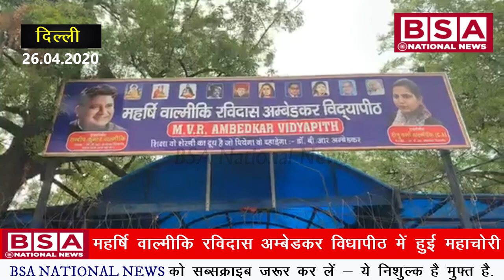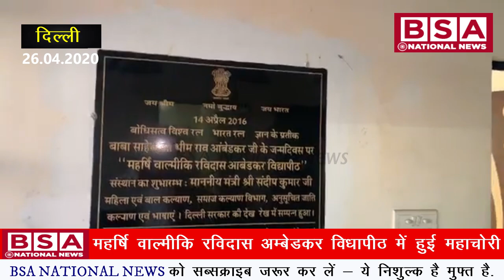महर्षि वाल्मीकि रविदास अम्बेडकर विधापीठ में हुई महाचोरी ll Sandeep Valmiki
Mahachori held in Maharishi Valmiki Ravidas Ambedkar Legislature

BSA National News